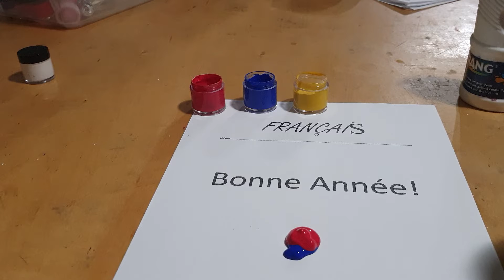Le mélange _ marron/ Mixing colors